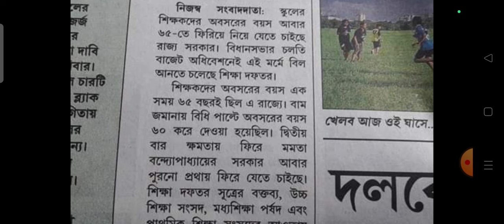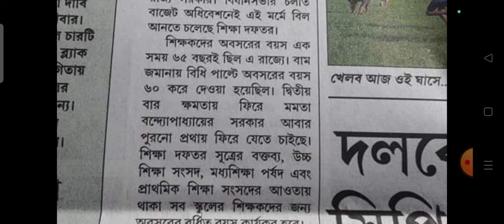শিক্ষকদের অবসরের বয়স ৬৫ বছর করা হচ্ছে???